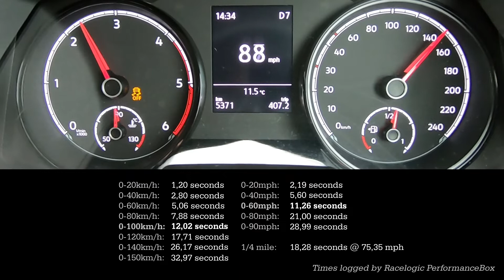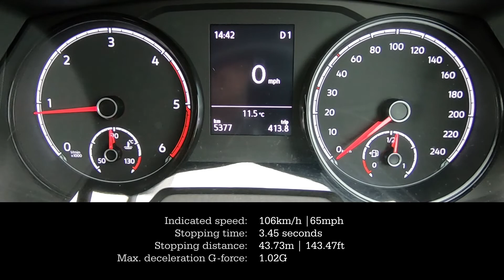Acceleration & Brake Tests: 2021 Volkswagen T6.1 Transporter 2.0 TDi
Racelogic PerformanceBox results for a MY21 Volkswagen Transporter 2.0 TDi (110kW) Kombi SWB Trendline

Manufacturer claims:
2.0L in-line 4-cylinder turbo-diesel
110kW @ 3250rpm / 340Nm @ 1500rpm
7-speed dual-clutch automated transmission, FWD
0-100km/h: 12 seconds